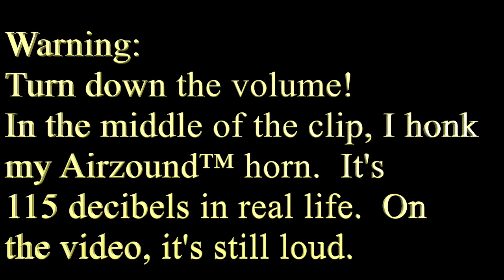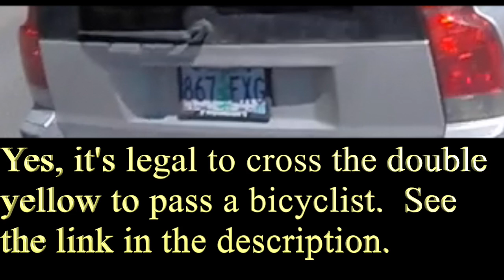Close pass, Oregon plate 867 EXG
Jamieson Road, in and near Beaverton, Oregon, July 24, 2016.  All the other drivers were giving me lots of room that day.  This guy can't be bothered.  And, yes, it's legal for him to go over the double yellow to pass a bicycle.